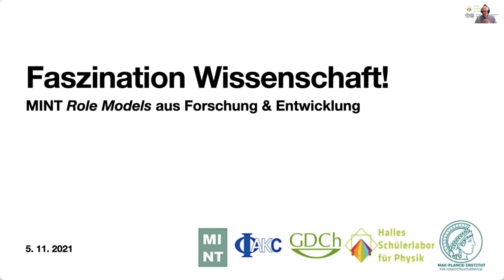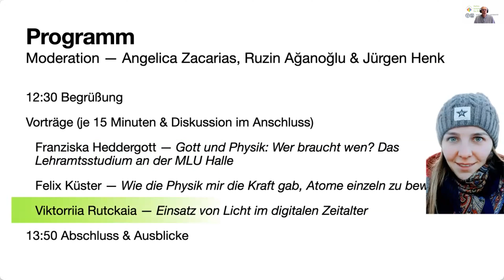Fazsination Wissenschaft! | Einführung Webinare, 05. November 2021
Einführung - Fazsination Wissenschaft! Webinare am 05. November 2021 mit Franziska Heddergott, Felix Küster und Viktoriia Rutckaia

Faszination Wissenschaft! MINT Role-Models aus Forschung & Entwicklung
Organisiert und durchgeführt wird diese Veranstaltung vom AK Chancengleichheit der Deutschen Physikalischen Gesellschaft, der Kommission Chancengleichheit in der Chemie der Gesellschaft Deutscher Chemiker, von Halles Schülerlabor für Physik an der Martin Luther Universität Halle Wittenberg und vom Max Planck Institut für Mikrostrukturphysik in Halle.
Zielgruppe: Schüler und Schülerinnen 6-13 Klasse, alle Interessierten.
Das Studium eines MINT-Fachs eröffnet mannigfaltige Berufschancen. Neben der Karriere in einem Unternehmen bieten Universitäten und Forschungszentren vielfältige Möglichkeiten, wissenschaftlich tätig zu sein.  In unserer Veranstaltung stellen PhysikerInnen und ChemikerInnen ihr Arbeitsumfeld an einer Universität oder in einem Forschungszentrum vor. Außerdem berichten Studierende über ihre Erfahrungen im Studium. Anschließend beantworten die Vortragenden eure Fragen.